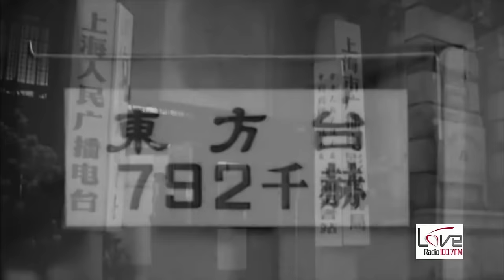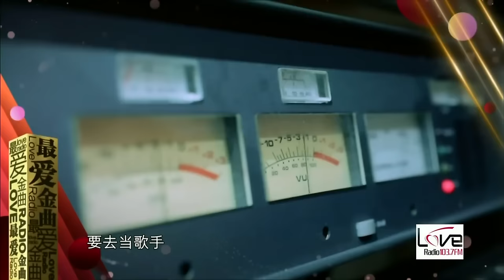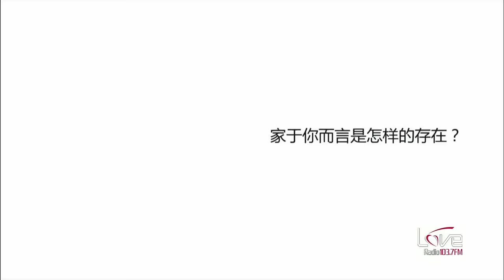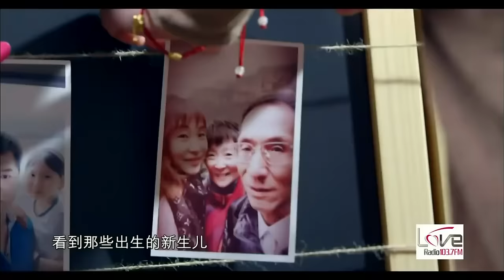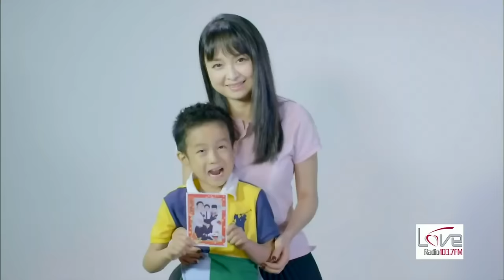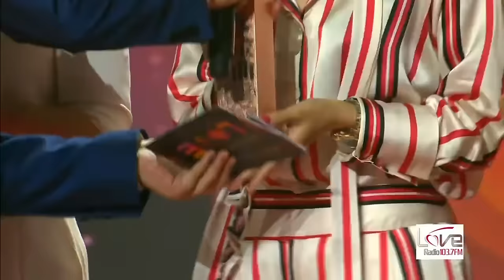周深开口就唱出绵延情思,一曲《大海啊故乡》勾起无数人思乡情,张信哲带万人合唱《爱如潮水》深深震撼人心！周深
最爱金曲榜 该盛典是由上海人民广播电台旗下的经典音乐频率Love Radio 103.7FM打造的一项年度音乐盛事，邀请近百位享誉华语乐坛的音乐人共襄盛举，透过承载了无数人时代记忆的经典金曲向爱致敬。